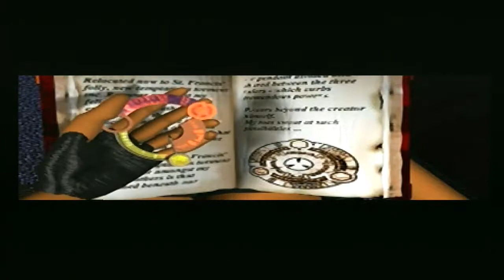[FR] Episode 05. Le Monument Saint Francis. Tomb Raider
1er niveau de la Grèce, et surtout, 1eres galères !
4 énigmes pour 4 clés, en bas du monument St Francis !!!